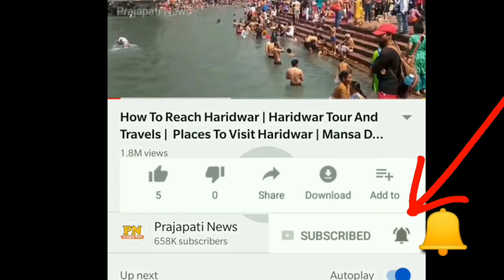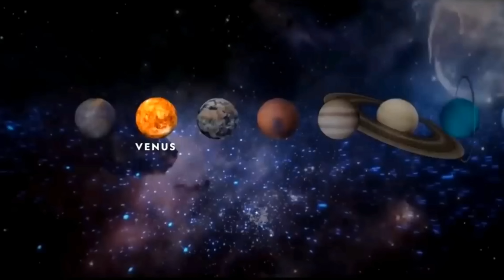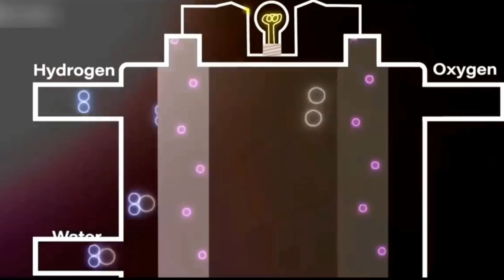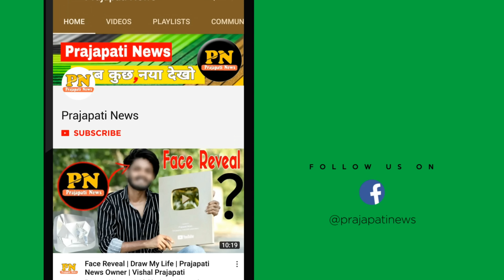मंगल ग्रह पर शहर बसाने की तैयारी शुरू हो चुकी है | Human Mission To Mars | Mars Ki Duniya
life on mars in hindi
can life possible on mars
mangal grah ki jankari 2023
life on other planets

today in this video see about human mission to mars and mars ki duniya top trending topic in hindi also see life on mars in hindi and can life possible on mars full explanation in hindi mangal grah ki jankari 2023 and life on other planets

Is there a human mission to Mars?

The first crewed Mars Mission, which would include sending astronauts to Mars, orbiting Mars, and a return to Earth, is proposed for the 2030s

Queries Solved :-
mangal grah par jane wala rocket
elon musk mars mission in hindi
elon musk mars project
elon musk mars colony

full explanation mangal grah par jeevan hai ya nahi 2023 full explanation in hindi

mangal grah par kaun kaun gaya hai and mangal grah par jaane mein kitne din lagte hain